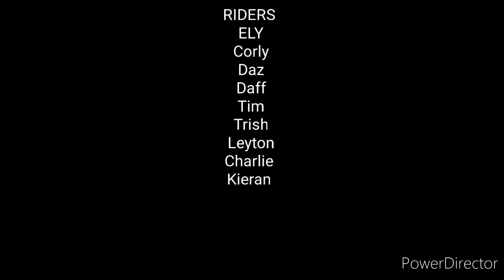Astley mx with pitbike days out uk